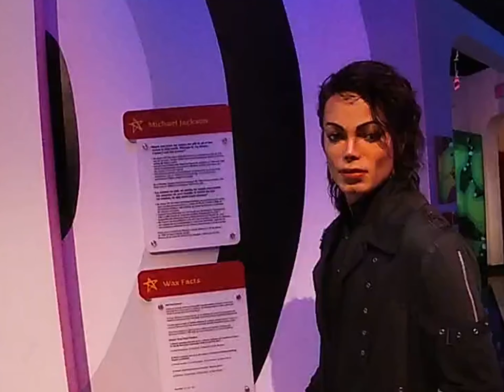Wax Museum Madam Tussaud’s Las Vegas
De paseo por Las Vegas